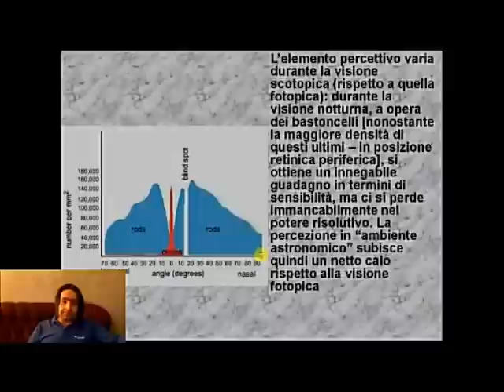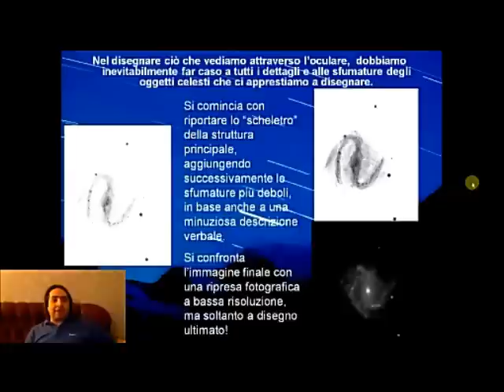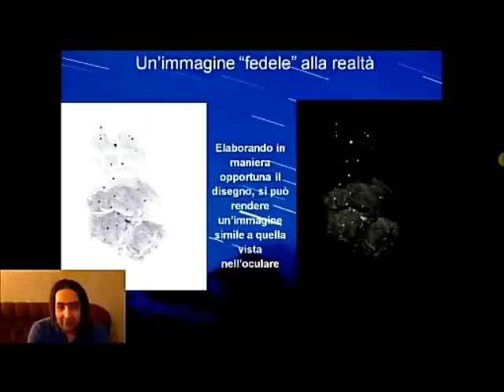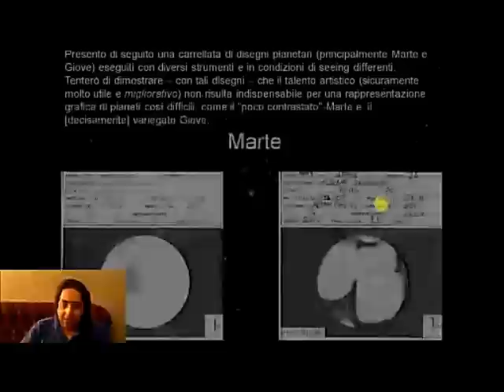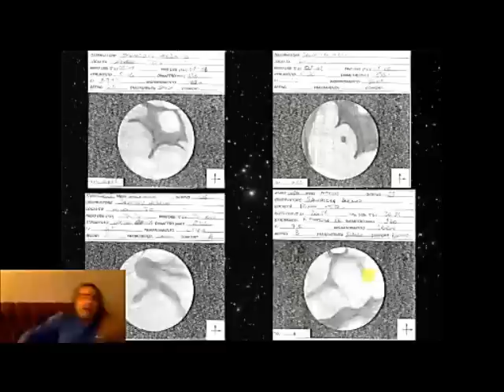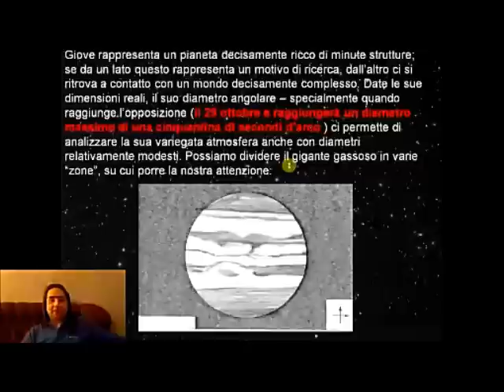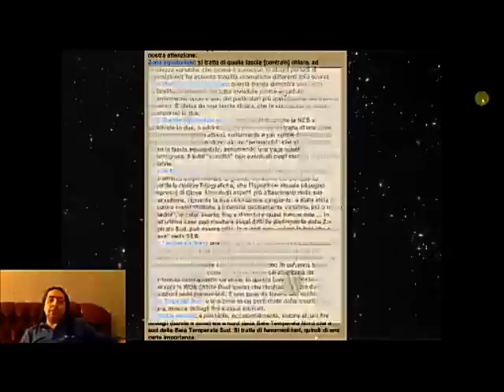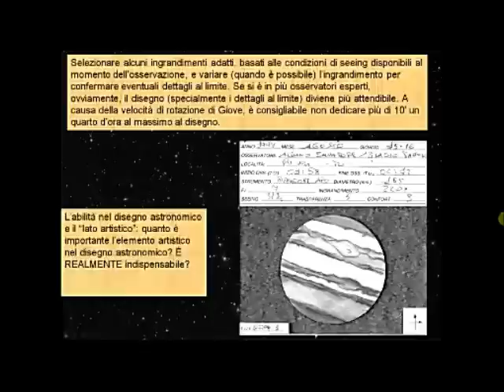Disegnare Pianeti e Nebulose - Salvatore Albano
In questo interessantissimo video, Salvatore Albano è in diretta web a: "L'ESPERTO RISPONDE" dal sito EAN e dalla pagina della webzine ASTRONOMIA NOVA, La conferenza riguarda le tecniche di osservazione e di disegno astronomico di pianeti e nebulose.